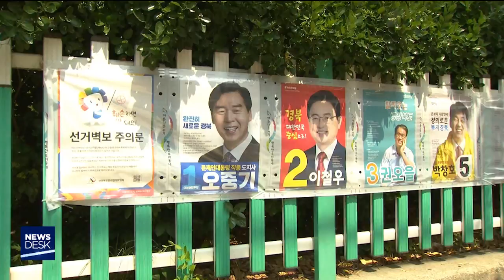6.13 지방선거 단체장 대거 물갈이-임재국[포항MBC뉴스]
◀ＡＮＣ▶
포항MBC는 2018년 한 해를 마무리하는
송년기획을 마련했습니다.

오늘은 첫 순서로 지난 6.13 지방선거에선
지역 단체장이 대거 물갈이 됐습니다.

민주당이 선전하면서 보수 일변도인
지역 정치색에도 변화의 바람이 일었습니다.

임재국 기자가 보도합니다.
           ◀ＥＮＤ▶

지난 6월 치러진 지방선거에서
경북지역 단체장이 대거 바뀌었습니다.

경북도지사 선거에선 이철우 후보가
더불어민주당 오중기 후보를 누르고 당선됐고
보수 후보간 경합을 벌인 경북교육감 선거에선 임종식 후보가 경북교육감에 올랐습니다.

(CG1)경북도내 23개 시군 단체장 선거에선
44%인 10명이 교체돼 변화의 바람이 컸습니다.

(CG2)정당별로는 민주당이 구미 한곳에서 승리했고,자유한국당이 17곳,무소속이 5곳을 차지했습니다.

경북동해안 5개 시군중 경주와 울진 울릉에선 새롭게 단체장이 교체됐습니다.

경주시장 선거에선 자유한국당 주낙영 후보가,울진군수 선거에선 무소속 전찬걸 후보가,
울릉군수 선거에선 자유한국당으로 출마한
김병수 후보가 당선됐습니다.

포항시장 선거에선 이강덕 후보가
허대만 후보를 누르고 재선 고지에 올랐고
영덕군수 선거에선 이희진 후보가
재선에 성공했습니다.

보수 일변도의 경북에서 더불어민주당 후보가 선전하면서 이번 선거를 통해 정치색에 변화의 조짐을 보였습니다.

◀ＩＮＴ▶전계완 정치평론가
"(민주당의 선전은)자유한국당을 비롯해 보수정치 세력의 몰락에 의한 반사이익이기 때문에 앞으로 민주당의 약진이 지속될 수 있을지는 좀 더 지켜봐야 합니다"

(S/U)지방선거가 끝난지 6개월이 지났습니다.
지역 단체장이 많이 바뀌었지만
대부분 야당 소속이어서 정부와의 관계,
예산 확보 과정 등 극복해야할 과제가 많이 남아 있습니다.

MBC뉴스 임재국입니다.